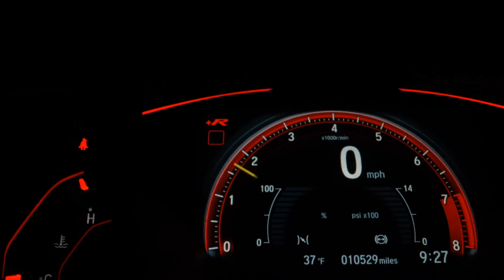FIAT PUNTO - 2014 - São Bernardo do Campo/SP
Dados do Veículo
Veículo: FIAT / PUNTO 1.8 BLACKMOTION 16V
Ano: 2013/2014
Combustível: FLEX
Portas: 4 PORTAS
Câmbio: Manual
Cor: PRETA
KM: 80.000

✅ Air Bag
✅ Alarme
✅ Ar Condicionado
✅ Ar Quente
✅ Desembaçador Traseiro
✅ Direção Hidráulica
✅ Freio ABS
✅ Vidros Elétricos
✅ Volante com Regulagem de Altura
✅ Limpador Traseiro
✅ Trio Elétrico
✅ Entrada USB
✅ Bluetooth
✅ Air Bag Passageiro
✅ Porta Copos
✅ Sistema ISOFIX
✅ Bancos Esportivos
✅ Spoiler